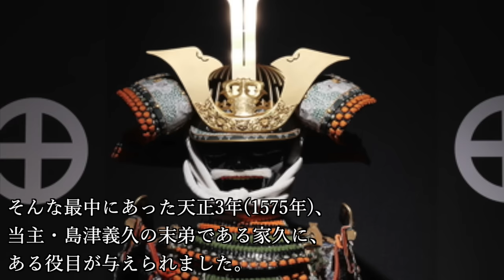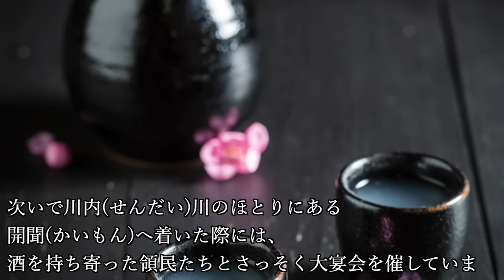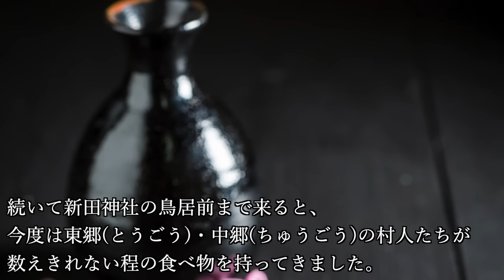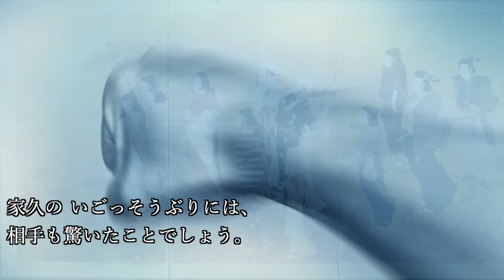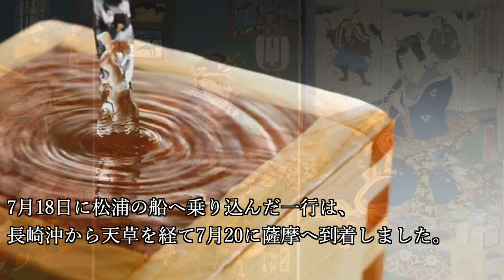島津家久が行く！戦国時代の旅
『島津家久が行く！戦国時代の旅』ついて紹介していこうと思います。

【目次】
0:00 オープニング
1:07 旅の始まりから酒浸りだった家久
3:46 気に入らないヤツはぶん殴る！家久の痛快な珍道中
7:04 家久、馬上の織田信長を目撃する
9:38 明智光秀との対面、そして感激する家久
12:24 待望の伊勢神宮参拝、そして各地を巡りつつ薩摩へ